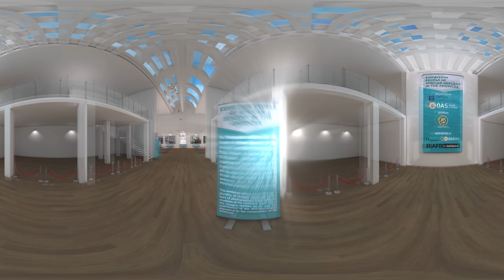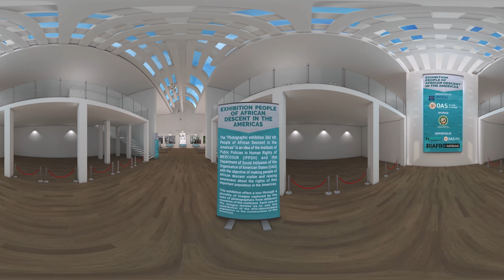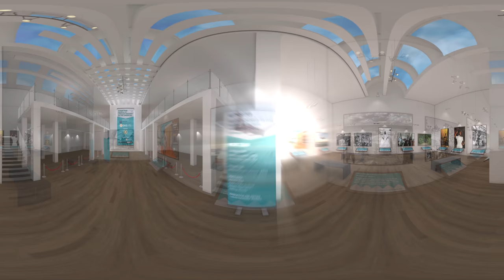Photographic Exhibition 360 VR: People of African Descent in the Americas - English / IPPDH